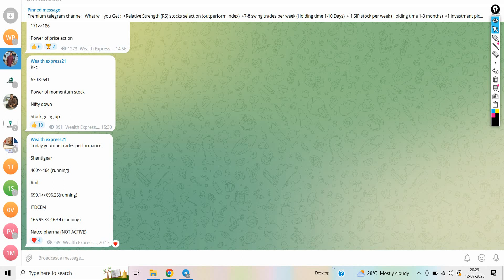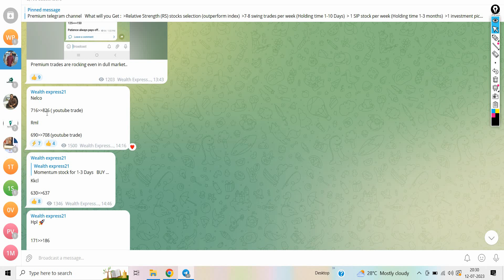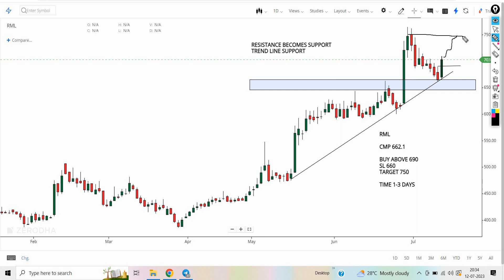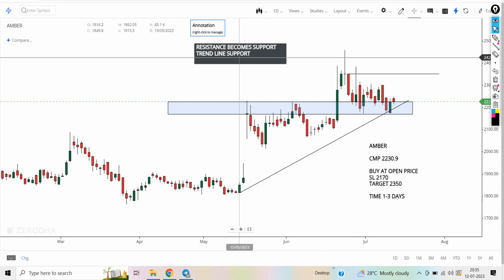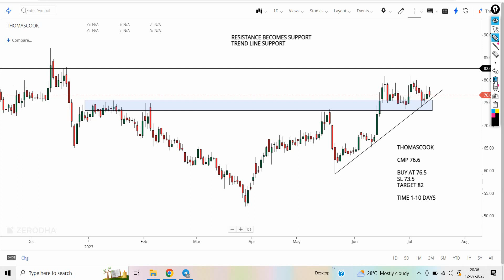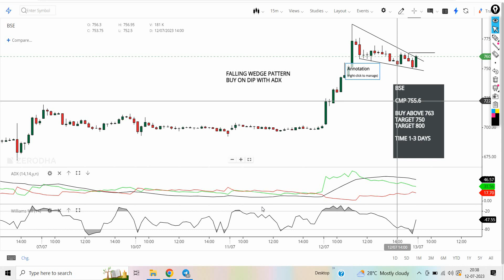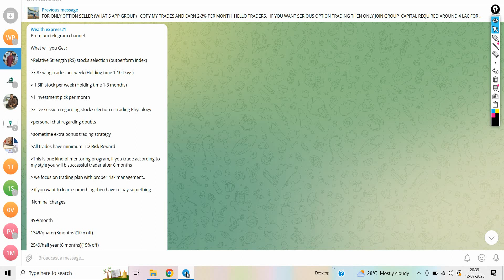Top 4 Breakout stocks for tomorrow | 13/07/23 | swing stocks for tomorrow | intraday trading stocks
Discussed intraday stocks in this video are below:

1.HINDPETRO
2.AMBER
3.THOMASCOOK
4.BSE

1. Breakout Stock
2. Breakout Stocks for Next Week
3. Breakout Stocks for Tomorrow
4. Breakout Stocks of The Week
6. Breakout Stocks Tomorrow
7. Best Breakout Stocks for Tomorrow
8. Positional Breakout Stocks
9. Positive Breakout Stocks for Swing Trading
10. Positive Breakout Stocks
11. Swing Breakout Stocks for Tomorrow
12. Tomorrow Breakout Stocks
13. Tomorrow Intraday Breakout Stocks
14. Top breakout Stocks for Today
15. Top Breakout Stocks
16. swing stocks for tomorrow
17. intraday stocks for tomorrow
18.hindpetro share news
19.amber share news
20.thomascook share news
21.bseshare news
22.bse share news
23.adx strategy
23.symmetrical triangle breakout
24.intraday trading stocks selection
25.day trading stocks
26.bls chart analysis
27.bollinger band strategy explain

momentum stocks
4 breakout stocks for 04 may 23